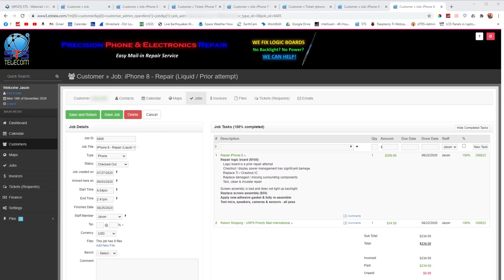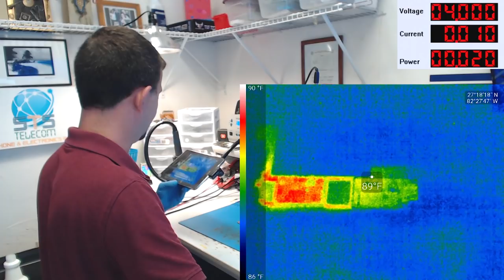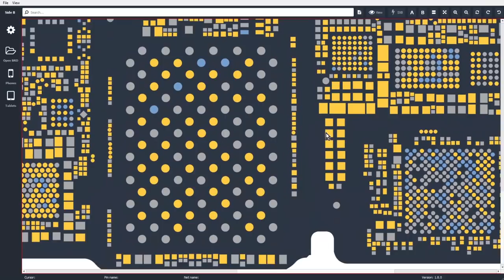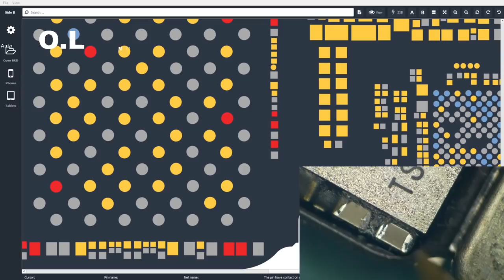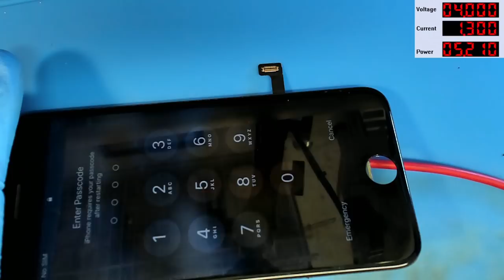Repairing an iPhone 8 from Germany (A warranty repair!)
This phone was originally fixed back in August but it took some time to make its way back here!

▶  Tip via Bitcoin: 1D8zAG9XMrr2mwGowpd9zQDMHNjm3PsQkG

Here are my tools:
Soldering:
Hot air station

Microscope Stuff:
Ring light

Electrical:
DC Power Supply

FLIROne Pro

Recording Gear:
Microscope Camera
Camera on my hands
Main Camera